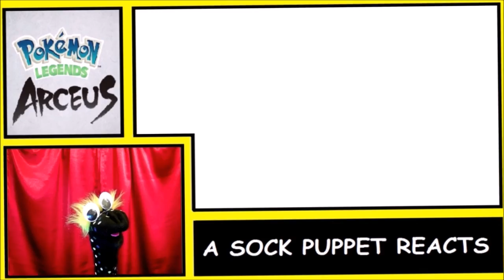Pokemon Legends Arceus Reveal Trailer (A Sock Puppet Reacts)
I can't believe this is happening! We finally get to check out the next main line game in the series! Come waste some time watching a sock puppet react to the Pokemon Legends Arceus Reveal Trailer! Enjoy!